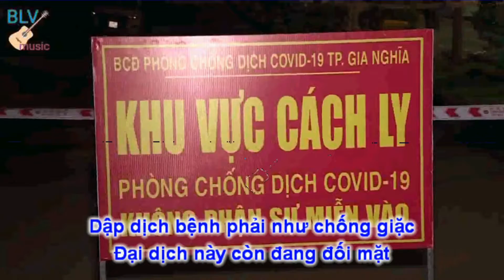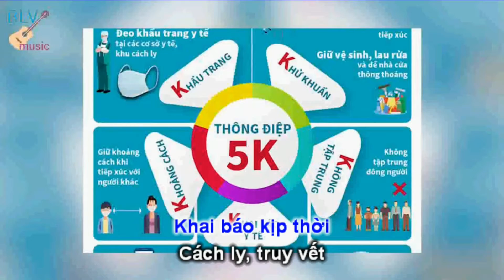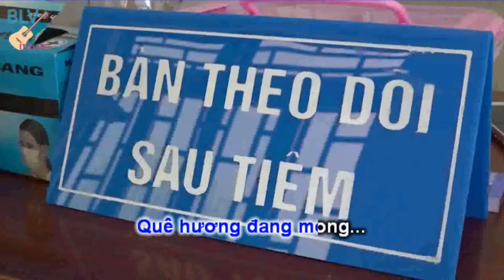Quyết tâm chống dịch BLV karaoke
Nhạc & lời: Bùi Lê Văn